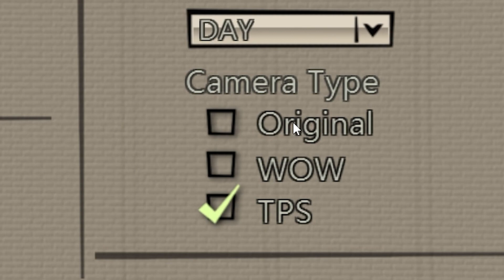The Forgotten Attack on Titan Game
lo-fi rumbling song by yukinchi on soundcloud